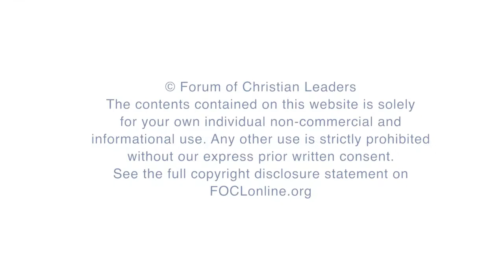Approaches to Redemptive Exposition – Peter Mead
Some biblical texts present a succinct and direct gospel message, but many are not so obvious.  In this talk we will consider various approaches to interpreting biblical texts in order to highlight the redemptive message that is present.

FOCLID 8042